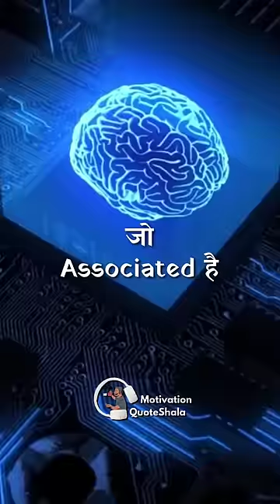1 Secret Technique to Learn 20X Faster | जल्दी याद कैसे करे?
1 Secret Technique to Learn 20X Faster | जल्दी याद कैसे करे? | Motivation QuoteShala | QuoteWale Bhaiya | KahaaniWale Bhaiya

✅ Topics Covered
how to learn fast, tips to study fast, study tips

Kya ho agar tum padhi hui koi bhi chiz, tum 20X se recall kar pao?
School ke sare teachers, Principal ko complain karte hai
“Sir apko music ke teacher ko fire karna he hoga”
“Ham jab bhi shanti se apne important classes lete hai
Tabhi inke room se kuch intervals bad buzzer ki awaz ati hai!”
Aur apni safai me music teacher ne bola
“Sir actually ye ek learning technique hai
Jis se bacche bhaut kam waqt me piano ki skill master kar rahe hai”
“Esa hai toh ek mahine ke liye tum maths aur science bhi padha do!
Agar improvement nahi dikha toh ye awaze band ho jani chaiye!”
Principal ne bola aur agle ek mahine me toh kammal ho gaya
Test me almost sare bacho above average perform kiya!
“Sirji ye kya khatarnak technique?” school se sare teacher ne pucha
“Journals Applied Ergonomics 2018 aur Applied Cognitive Psychology 2016
Me published studies ke according hamare brain ke 2 parts
Hippocampus aur neocortex jo associated hai learning aur memory se
Wo 20 guna zyada speed se information recall karte hai
Jab ek student har 15 min padhne ke bad 10 second ka ek micro break lekar
kuch na kare!” “Music teacher hoke itna kaise jante ho?”
“PHD in science hu boss aur music passion hai mera!”